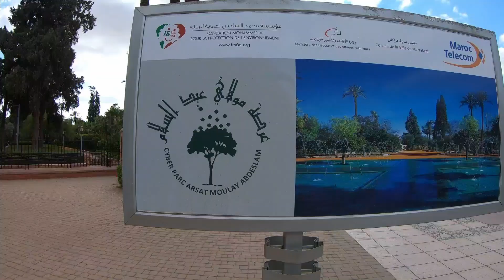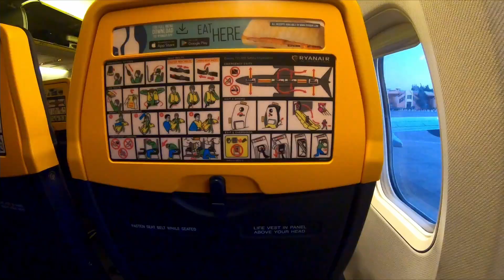Leaving Morocco ✈️17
Hey there,
The borders are open and it's time to leave. Hope to come back soon, but also looking forward to explore Europe, since I did not came back to my home country yet. Looking forward to show you something very soon.

Abriele

Lentil recipe.
250 g lens
2 carrots
100 g pumpkin
onion
2 cloves of garlic
handful of parsley parsley
1 table spoon of tomato paste
spices 1 tea spoon
turmeric, cumin, pepper (1/5 tea spoon), paprika, hot paprika, (if you like1/3 spoon) ginger, cinamon.
half of the chicken cube.
a bit of olive oil
water

Put a bit of olive oil in the pot. Add chop garlic. Let it cook for couple of minutes. Add schreded carrots, let it cook for a minute. Add pumpkin, chopped garlic. and spices. let it cook for a bit more.
Add parsley and add water let it boil. clean lentils, and add them to the pot. I cook it on the pressure cookers, it usually takes about 20 minutes to be ready. Bon apetit!

chronology:
Memories from last month (0:00)
Lentil Recipe (1:47)
Last evening by the beach (4:39)
The story of the Devil Rock (5:55)
My favorite park in Marrakesh (8:20)
Walk through the old town (10:57)
Well, I am leaving Morocco (12:06)
Going to the Airport (15:37)
Bye Bye Souhail (16:06)
Bye Bye Morocco (16:43)